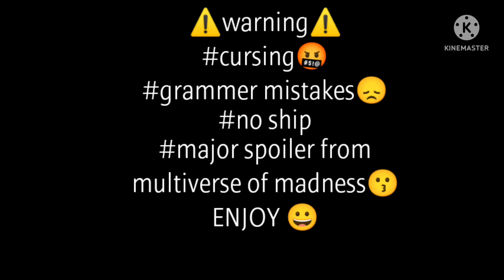Pro heros and lov react to multi verse of madness/no part